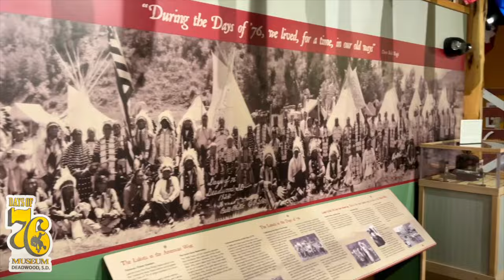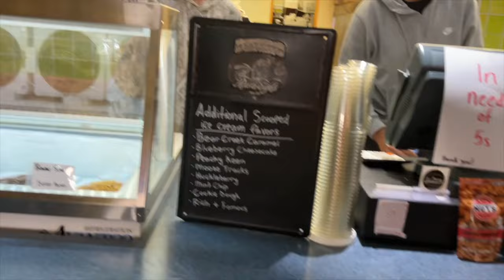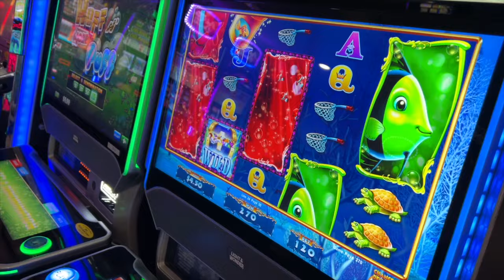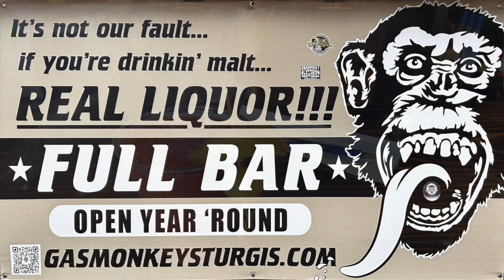2024 Sturgis Motorcycle Rally Day 4 Through To Day 10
This video starts on the 4th day through to the last day (10th Day) of the 2024 Sturgis Motorcycle Rally. I had an awesome time with friends & sponsors, Thank you all!

Chapters:
0:00 - Intro
1:05 - Day 04
1:54 - Day 05
6:39 - Day 06
8:40 - Day 07
13:48 - Day 08
24:01 - Day 09
28:02 - Day 10 Last Day
39:30 - Outtakes
39:59 - Outro

Twisted Technology
3819 Rufe Snow Dr #101, North Richland Hills, Texas 76180

Ace Electronics
3210 Antoine Dr Houston Texas 77092

38335 Apollo Pkwy, Unit 4 Willoughby, OH United States 44094

Amazon Shop

My Motorcycle:
2010 Two Tone Ocean Blue & Sandstone Metallic Victory Vision
2008 Harley-Davidson Road Glide
1999 Yamaha Royal Star Venture
1982 Yamaha Virago 750
1974 Yamaha DT250 Enduro
1968 Honda 50 Mini Trail